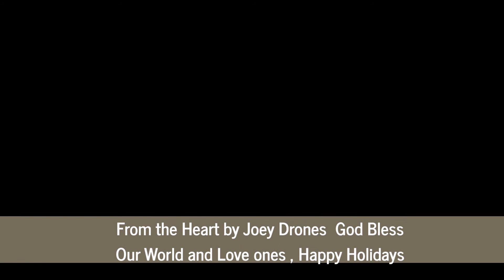LETS FORGET ABOUT DJI Drones/Gadgets for a min, Sometimes we need to hear something different 2016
Hello Friends and viewers From across the World
Joey Drones gives you a message from the Heart to All
Viewers , In this video i will share a good way to start
a Great holiday and a Fresh New Year, This is not
All about Drones and Gadgets , sometimes we need to
be touch with just one Word! Just give me a minute or to
because this is for you..
If this Video touched your heart then It was for you,
Happy Holidays

Fallow me on Twitter @JoeyDrones